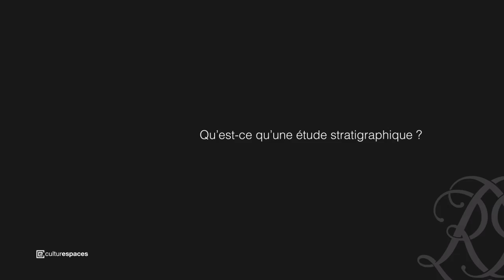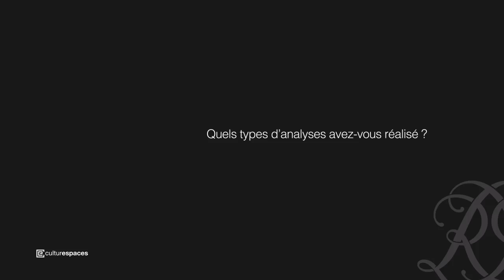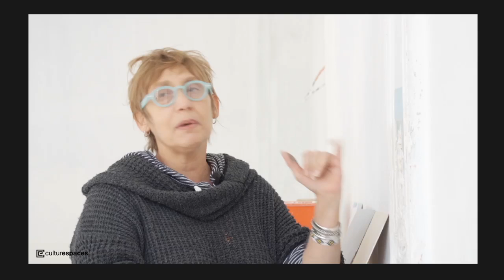Restauration de l'Hôtel de Caumont - Itw d'Antoinette Sinigaglia, restauratrice